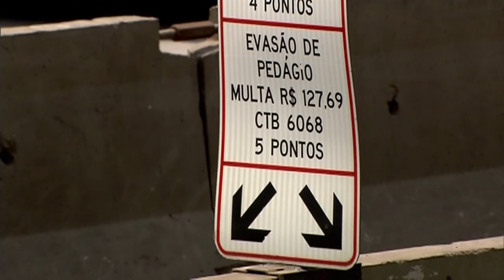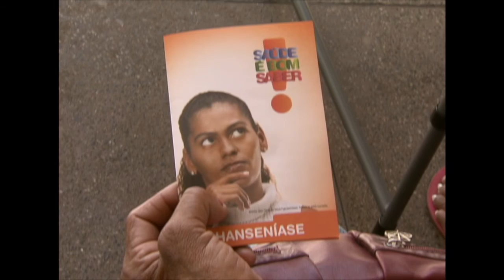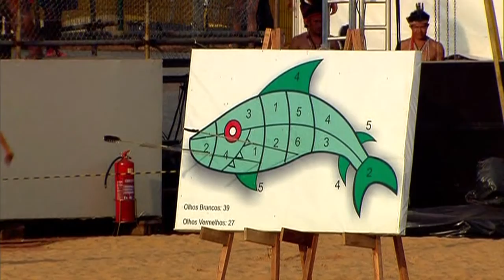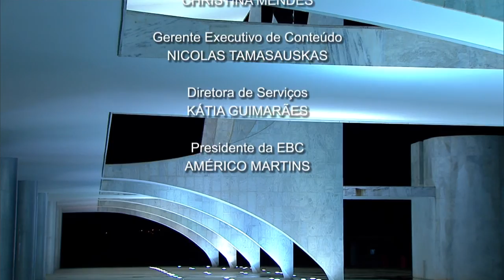Jornal NBR Notícias na Íntegra - 02 de novembro